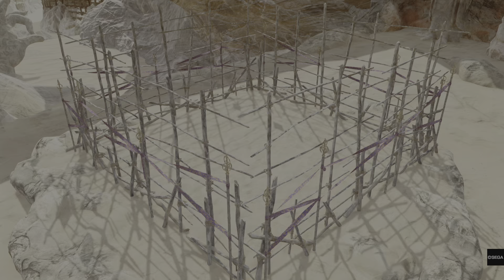バーチャファイター eスポーツ 鬼武帝サラvs龍武帝リオン 壁８段コンボ 強すぎるモデルサラ Virtua Fighter esports